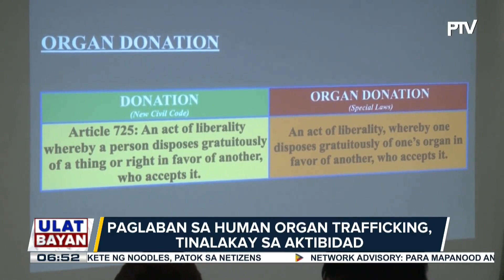Transplant conference, isinagawa para labanan ang human organ trafficking